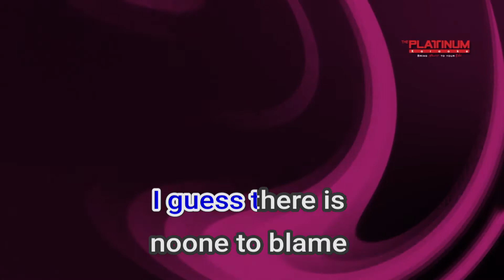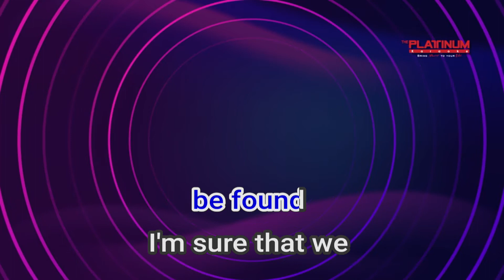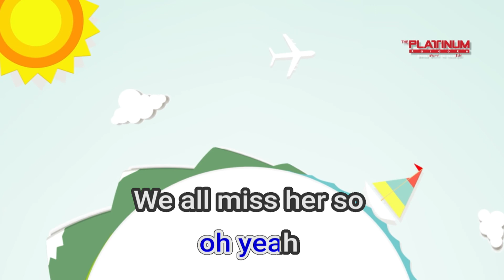06021 Final Countdown Europe